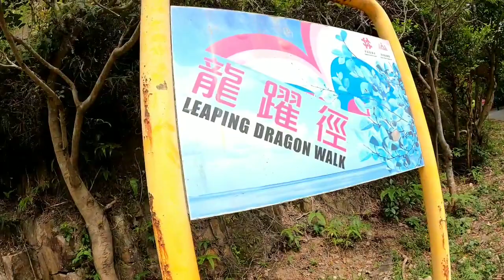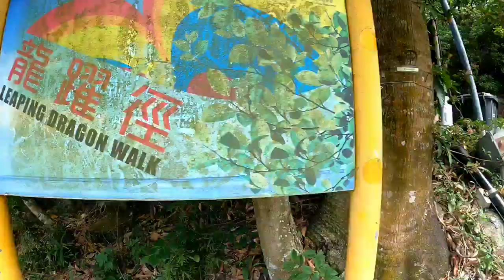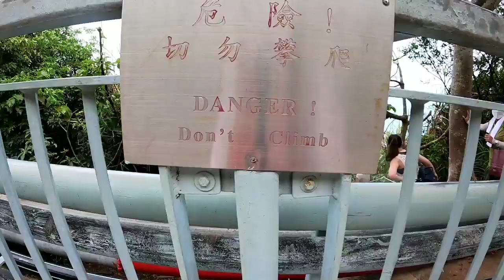Cape collinson hike promenadeislandresort siusaiwan |Walker Trackers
Take the Island MTR line to Chai Wan Station (Exit C).

Catch minibus 47M to Siu Sai Wan Promenade (Island Resort).

Head towards the small playground opposite Fullview Garden.

Locate the public toilet with a set of stairs next to it.

Go up the set of stairs next to it marked “Siu Sai Wan Sitting Out Area.”

The stairs will take you to the beginning of the Leaping Dragon Walk.